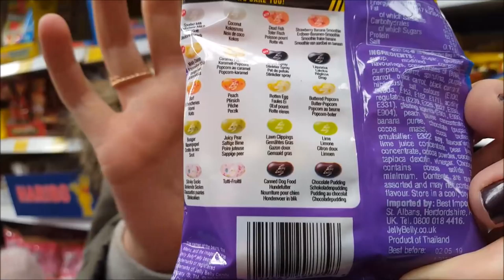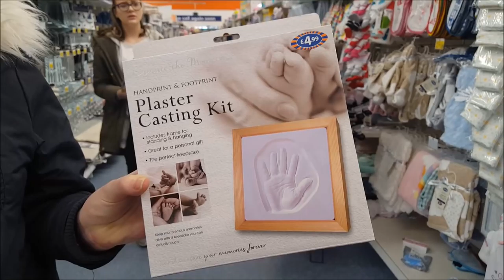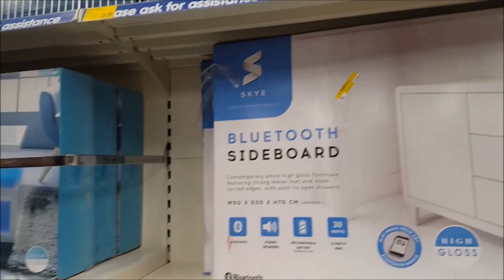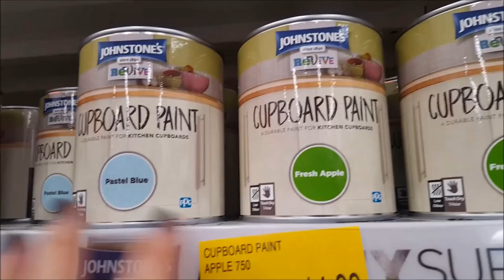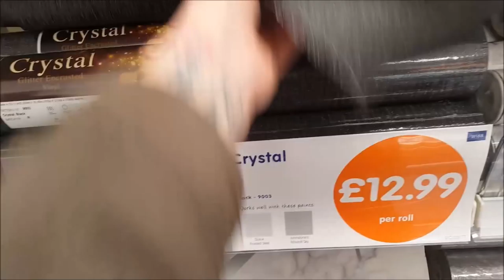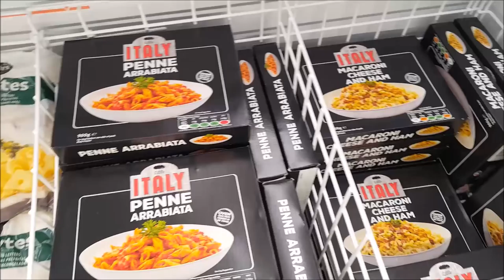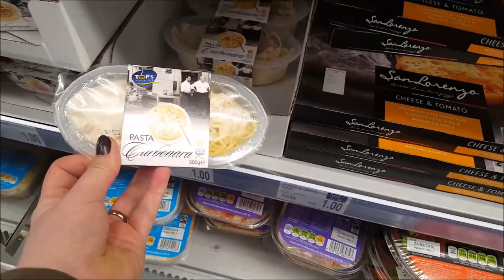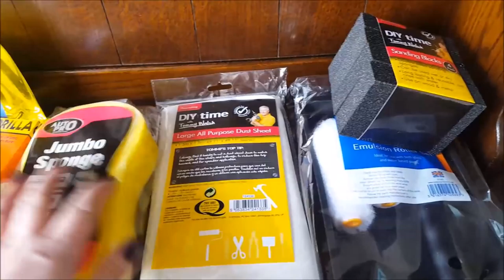Daily Vlog inc Trip to B&M, New projects & Midwife with Chloe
We started the day visiting the midwife with my Daughter Chloe. This vlog also includes  new up and coming projects and a trip to our Local B&M store.